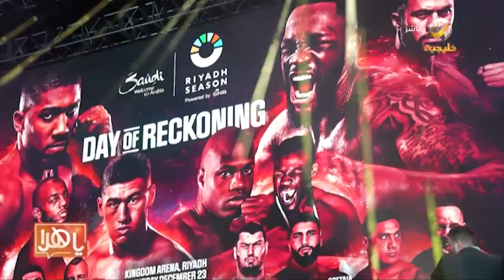موسم الرياض يستضيف نزال "اليوم الحاسم" لأبطال العالم في الملاكمة